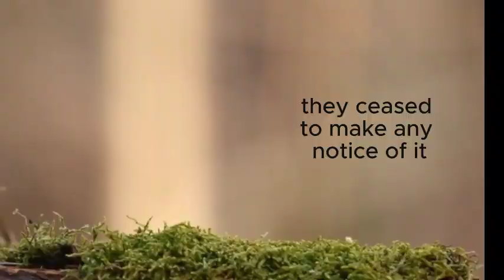THE FARMER AND THE CRANES